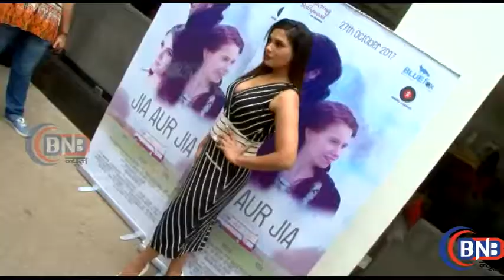Richa Chadda Full INTERVIEW At Jia aur Jia TRAILER LAUNCH